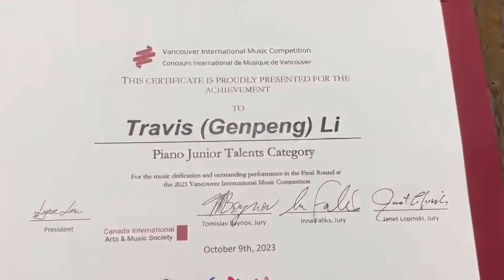Travis获得温哥华国际音乐比赛第一名🥇金奖🏆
Travis获得温哥华国际音乐比赛第一名🥇金奖🏆中国钢琴作品 四手联弹 肖老师钢琴教室音乐会 每月钢琴音乐会 中国钢琴 优秀钢琴作品 中国钢琴作品 四手联弹@肖老师温哥华钢琴教室@微信时刻